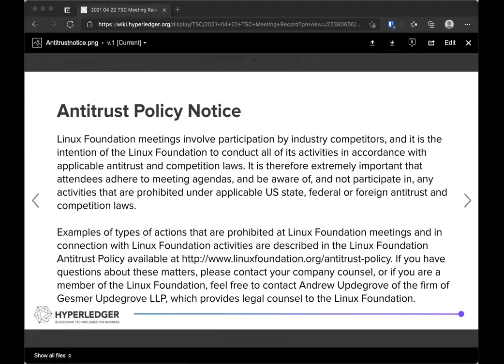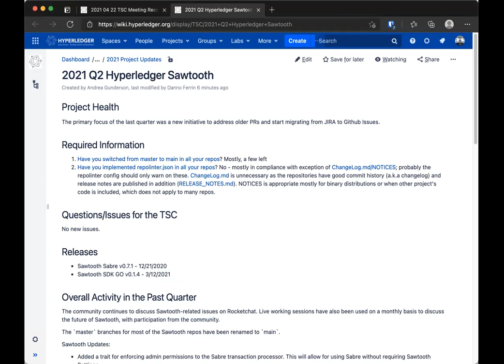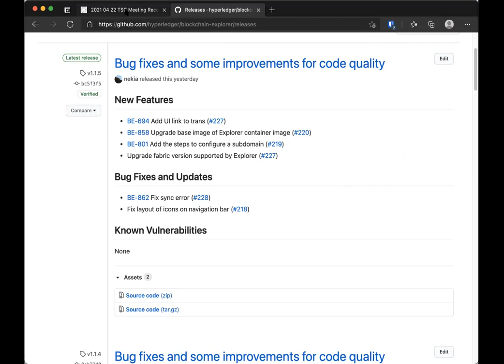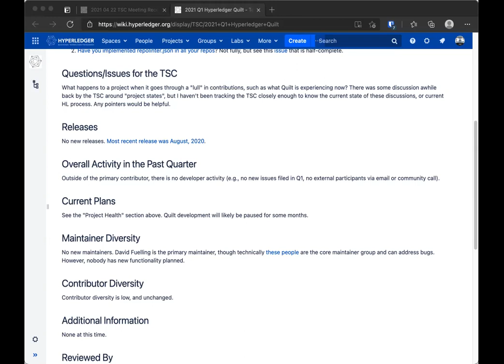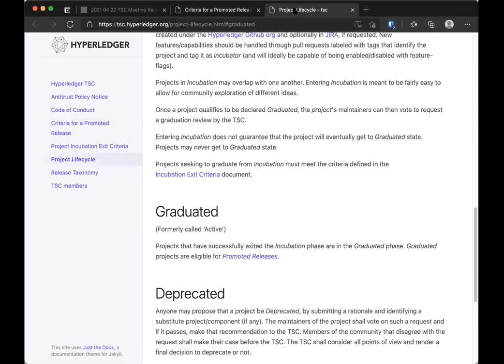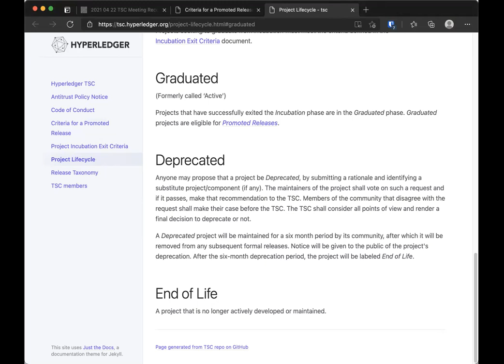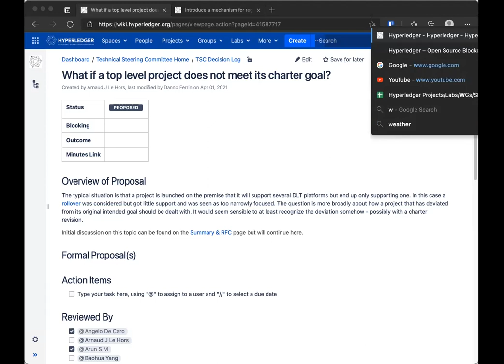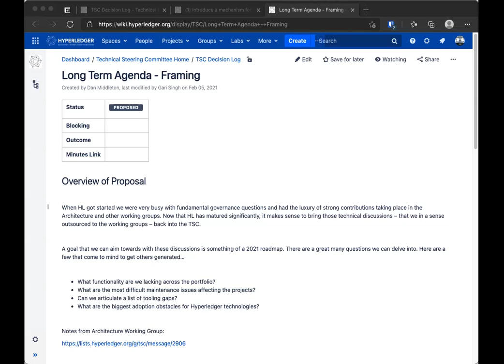2021 04 22 TSC Meeting